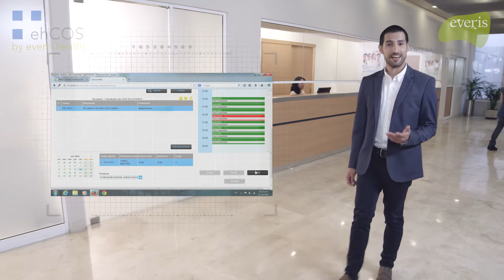Implantada la Historia Clínica Electrónica en Ciudad de México con ehCOS (English subtitles)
Ciudad de México ya cuenta con una red hospitalaria digitalizada y ha implantado con éxito la Historia Clínica Electrónica en sus 30 hospitales, lo que beneficiará aproximadamente a los más de 4 millones de personas que reciben atención médica en la capital mexicana.